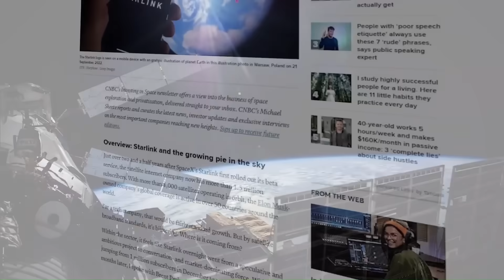SpaceX Just Broke New Launch Record and It's Mind Blowing!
We’re used to SpaceX pulling off incredible achievements, but every time we think they can’t take it any further, they prove us wrong again. They’ve just broken another huge record for the most rocket launches in a year, and in this video, we’re going to break down exactly how they did it.
SpaceX has reached a point in 2025 that no other launch provider in history has come close to matching. By late November, the company has completed 150 Falcon 9 missions in a single calendar year, marking the highest annual launch count ever achieved by any nation or company. And the year is not finished yet. There is still more than a month left in the schedule, and additional missions are already lined up.
The launch that brought the total to 150 was a rideshare mission from Vandenberg Space Force Base in California. This flight deployed around 140 small satellites. Like most Falcon 9 missions this year, the rocket lifted off, completed stage separation, and the first stage booster performed a controlled descent and landed successfully on a drone ship. This landing added to SpaceX’s growing count of booster recoveries, which has now exceeded 540 successful landings across Falcon 9 and Falcon Heavy missions.